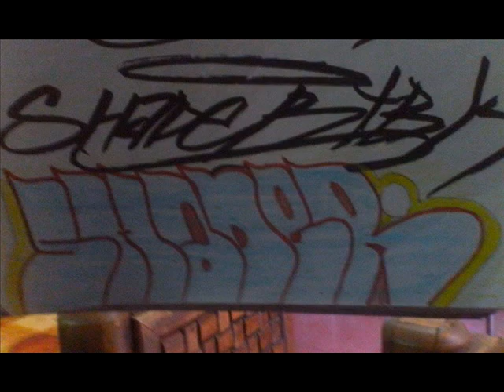Mi Familia TBK - Soser One (Letras Dementes)by Hmc Prod.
Algo de las Letras Dementes Soser Presentando Su pandilla TEBEKAS